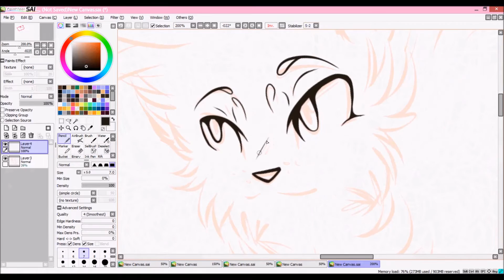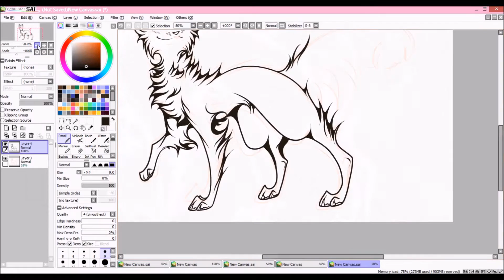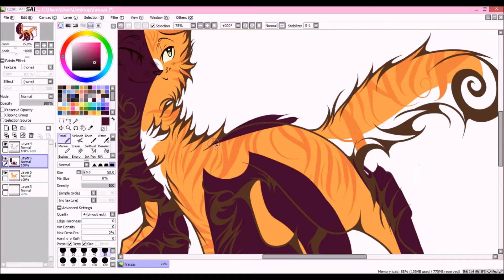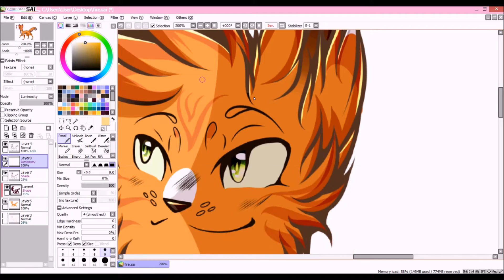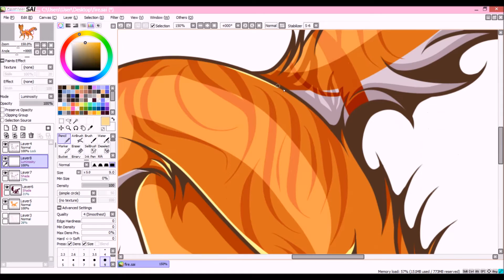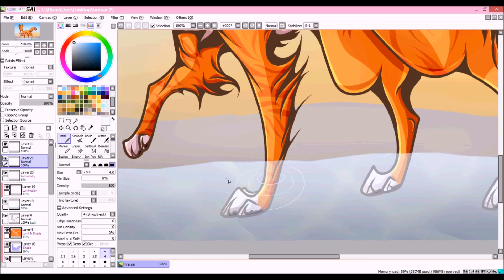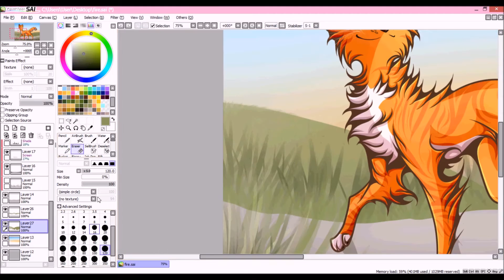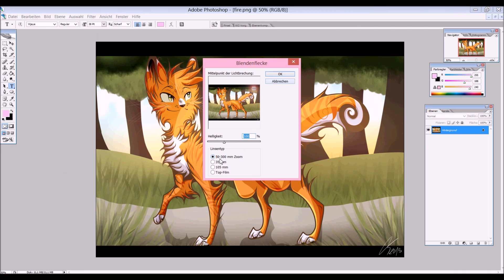Speedpaint- Fireheart [Warriors]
Here it is, the promised, hopefully lag-less Speedpaint!
Our Internet is disgustingly slow man.. Anyhow and anyway, I hope you like it ^^ I decided to draw Firepaw/heart/star from the Literary Series Warrior Cats. He may not be my favourite character but I still kind of wanted to draw him. Maybe I'll draw more warriors stuff in the future 8DDD
All Information needed is in the Video
Thank you (=^w^=)

[nOW NOW IT TOOK ME TWO WHOLE DAYS TO UPLOAD WHAT THE SH*T]